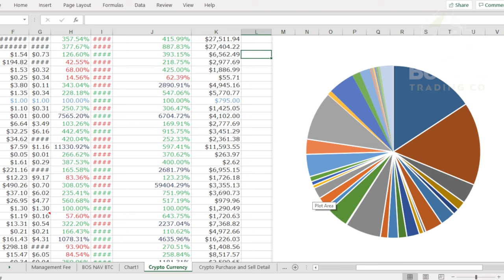Ignore the Haters and ignore the Traders :)